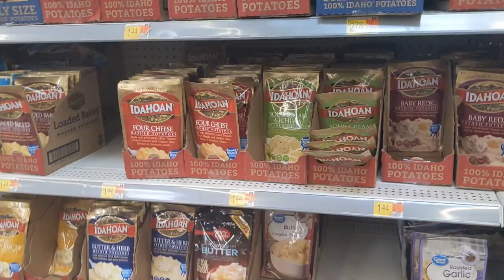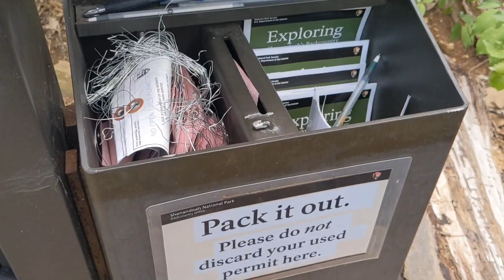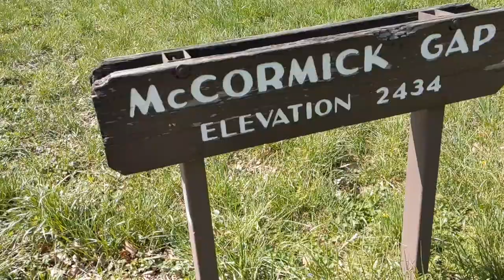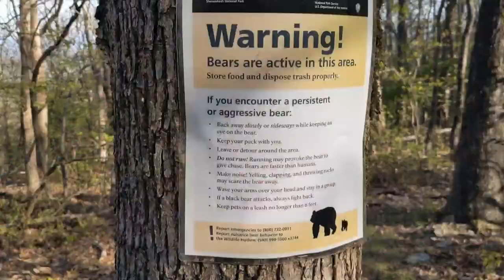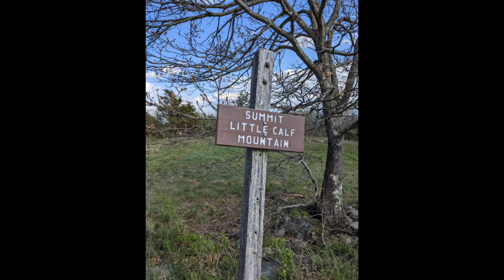Episode 30 | Appalachian Trail Thru Hike | Jordan Hikes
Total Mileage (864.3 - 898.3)